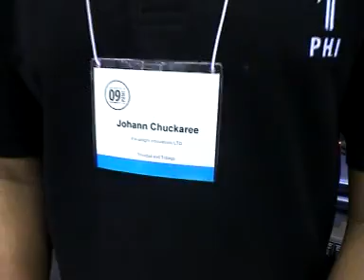PASIC 2009 - Matt Nolan Custom and Panadigm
The Percussive Arts Society International Convention (PASIC) International Drum and Percussion Expo. Indiana Convention Center, Indianapolis, Indiana, USA. November 2009.

A little bit of the vibe on my booth with my unique, hand made gongs, cymbals and sound sculptures plus some fantastic steel pan playing from Johann with 2 N's. Panadigm (from Trinidad and Tobago) were on the booth opposite mine. They make both traditional steel pans and an electronic version - seen here. It can play many different melodic instrument voices, not just steel pan, and also indefinite pitch instrument sounds like drums. A great instrument and teaching tool.

if you want to see some of the other booths and some of the shows and clinics from PASIC 2009, I'd recommend you